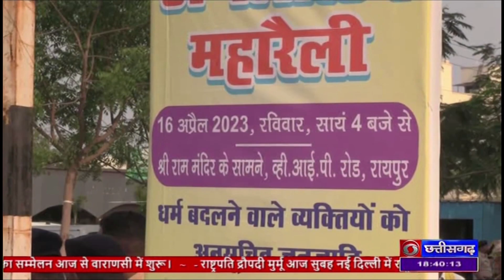सर्व आदिवासी समाज व जनजातीय सुरक्षा मंच ने राजधानी में निकाली डिलिस्टींग महारैली - DD NEWS C.G.